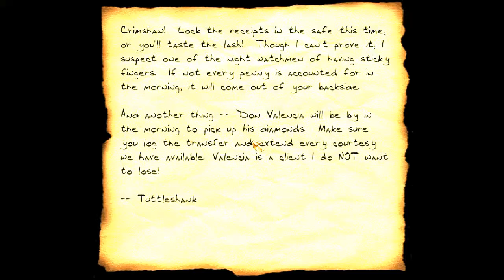Part 28 - Let's Play Thief 2: The Metal Age [German/HD] - Stadtirrgarten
Wir begeben uns ins Mittelalter und schlüpfen in die Rolle des jungen Meisterdiebs Garrett. Er ist derjenige, der in der Prophezeihung der Hüter eine wichtige Rolle spielt und derjenige, der für das Gleichgewicht der Welt sorgen wird. Wir müssen wertvolle Gegenstände stehlen, uns im Schatten aufhalten, unsere Geräusche auf ein Minimum reduzieren, Zombies bekämpfen und vieles, vieles mehr.